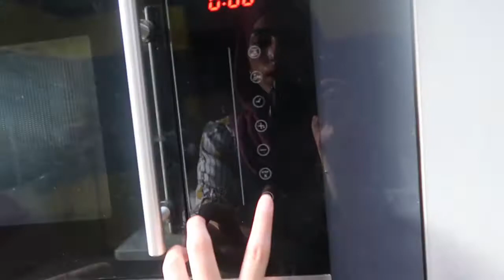korean lunchbox cake (a big & messy fail)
hi :)

filmed and edited by Kinza

hey loves, its an emotional day today not because of my 1 year on youtube but bts :(( its been 8 years since their debut,, just watched festa video and im so sad hehe anyways hope you enjoyed this mess of a video. thank you for everything ! trulyy !

while im posting this im seeing so many other people's videos that are so much more nicer and better than mine :/ i'll try to do better in future :( im sorry to bts lmao i cant believe im gifting y'all with such shit cakes. forgive me !

love, Kinza

match necklaces with me:
BANNI JEWELRY